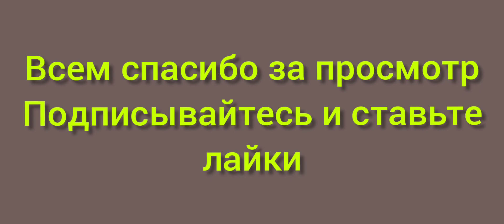ЧТО ДЕЛАЮТ НОВИЧКИ КОГДА ТОЛЬКО ЗАШЛИ В МЕЛОН ПЛЕЙГРАУНД